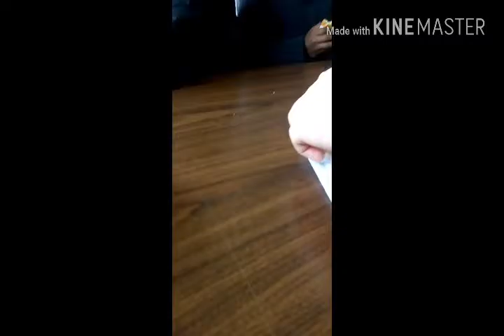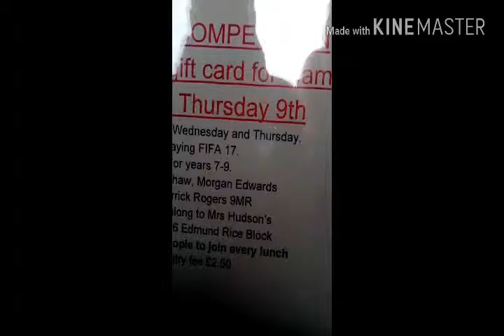He Got Stabbed In The Leg #1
Hope you enjoyed the video and don't for get to check out the channel below

MrATGamer